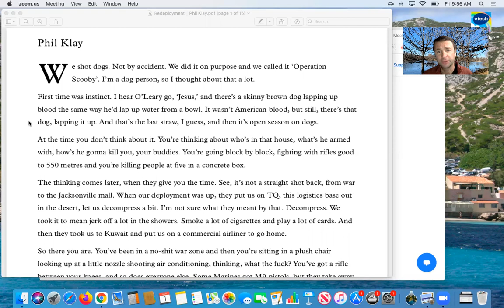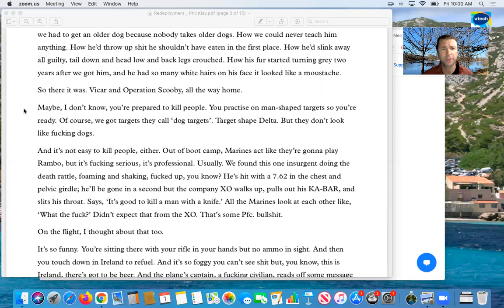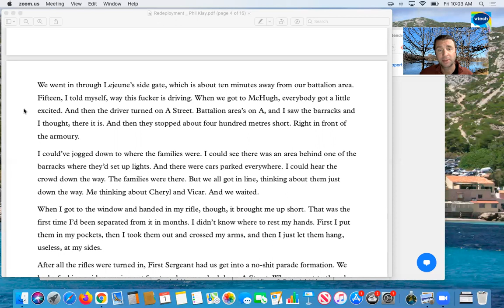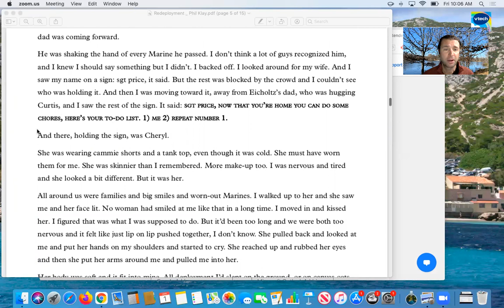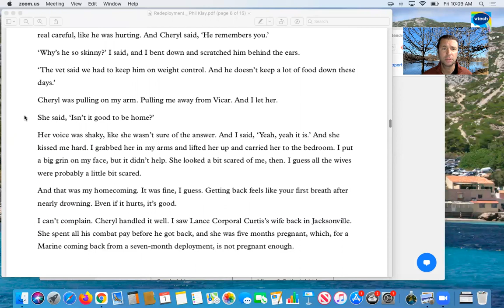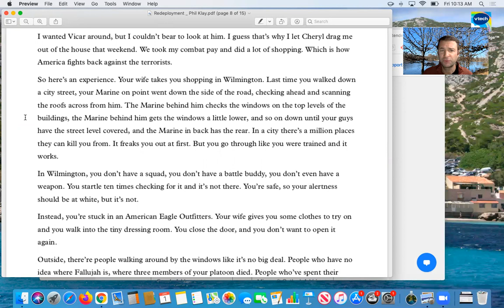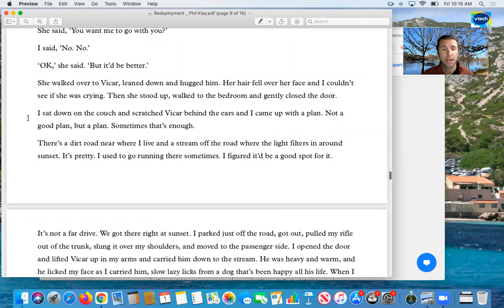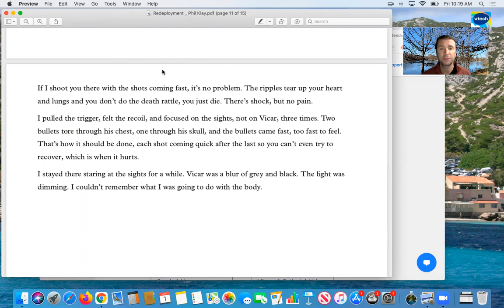Redeployment - Phil Klay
A reading of the title story from "Redeployment" by Phil Klay. Note: this story is about an American solider returning home from a deployment, and the language the main character uses may not be appropriate for all viewers.